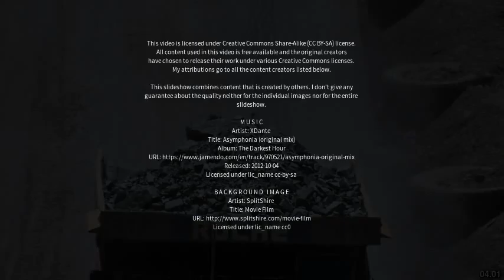Best places to visit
Best places to visit - Kalgoorlie (Australia) Best places to visit - Slideshows from all over the world - City trips, nature pictures, etc.